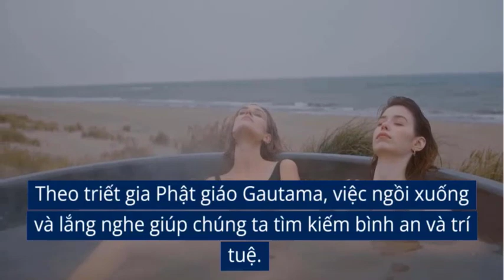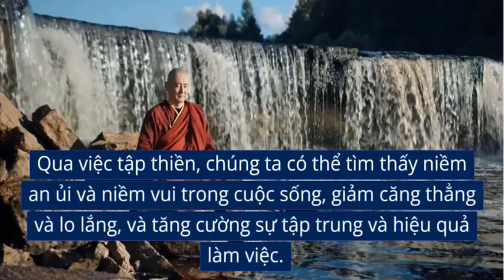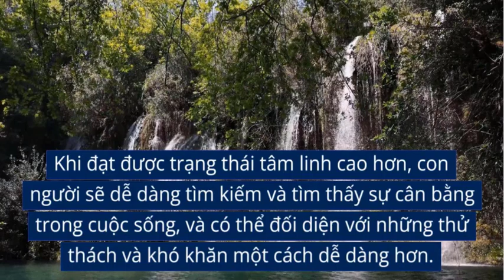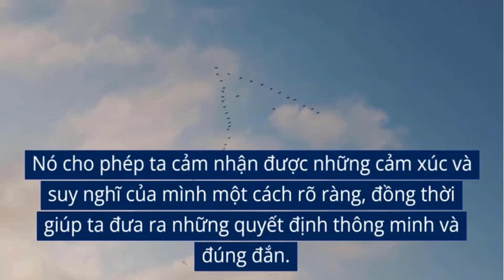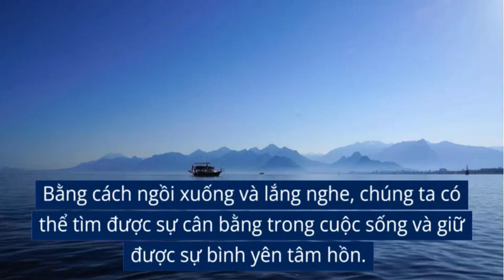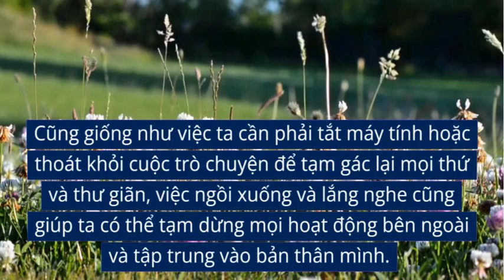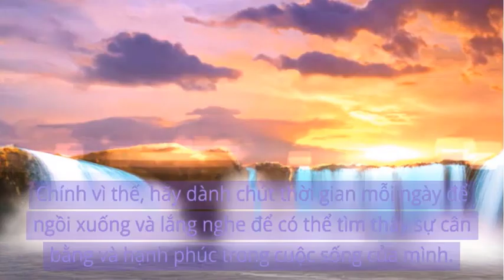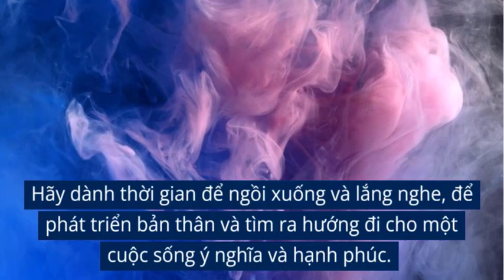HÃY NGỒI XUỐNG VÀ LẮNG NGHE